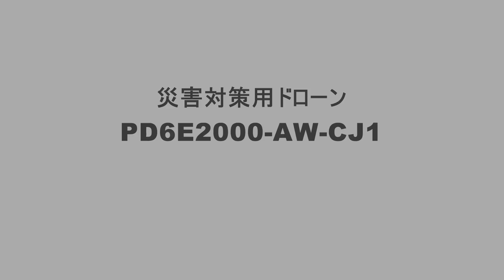災害対策用ドローンPD6E2000-AW-CJ1 紹介動画【キヤノン公式】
■産業用ドローンホームページ